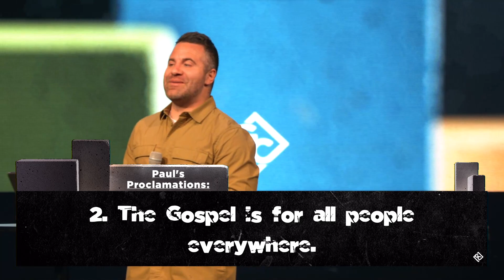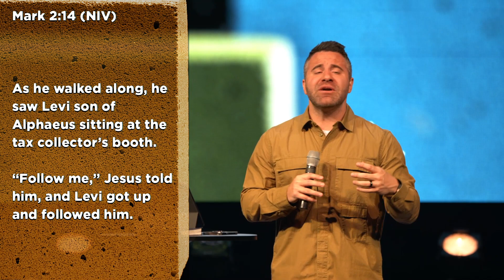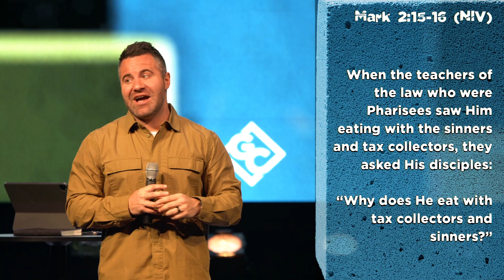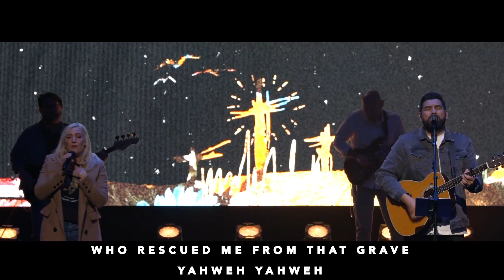Who Is God? | Non-Negotiable | Week 1